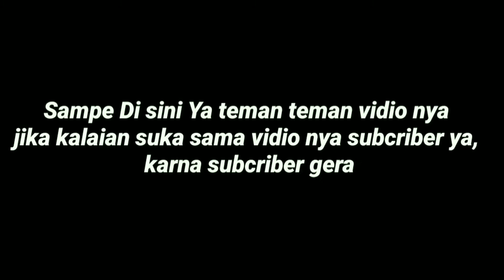Trik Mancing Udang Galah !!Spot Baru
Berikut ini saya jelaskan beberapa tips & Trik Mancing Udang Galah !!Spot Baru Terimakasih buat temen-temen yang sudah nonton konten saya ,tetep suport konten saya agar lebih semangat untuk buat konten-konten selanjutnya.buat temen-teman yang mau kasih saran langsung aja di kolom komentar, Terimakasih ...

mancing ikan
mancing ikan wader
umpan tanago red velvet
tanago rod fishing
tanago lunga mancing
tanago fishing japan
tanago fishing tackle
mancing ikan lele
mancing ikan lele babon
mancing ikan nilem
mancing mania
Mancing ikan wader babon
Gondrong labanan
Lunga Mancing
Mayo Mancing
Senar fishing
cara mancing
cara bikin umpan wader
cara bikin umpan ikan nila
cara bikin umpan ikan bawal
Cara bikin umpan  nilem
cara bikin umpan ikan gabus

translet bahasa inggris
fishing fish
fishing fish wader
carp fishing
fishing tilapia
fishing for snakehead fish
Red velvet tanago bait
tanago rod fishing
tanago fishing lunga
tanago fishing japan
tanago fishing tackle
catfish fishing
baboon catfish fishing
fishing for nilem fish
fishing mania
Fishing for baboon wader
Small labanan
Lunga Fishing
Mayo fishing
Senar fishing
how to fish
how to make a wader bait
how to make tilapia bait
how to make pomfret fish bait
How to make patchouli bait
how to make snakehead fish bait